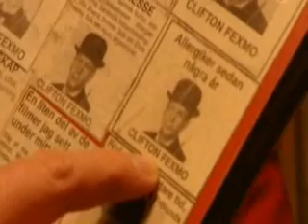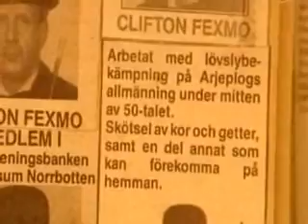100 höjdare - Clifton Fexmo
From 100 höjdare, one of the most unique people in scandinavia. It says that he is the first blogger in sweden

Location: Luleå, Sweden